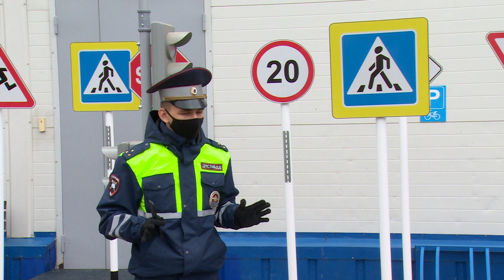Сотрудники щёлковского отдела ГИБДД провели тематическое занятие для малышей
Урок безопасности для первоклассников. На ледовой арене имени Владислава Третьяка прошло мероприятие, на котором сотрудники ГИБДД рассказали ребятам о безопасности дорожного движения и важности ношения светоотражающих элементов в темное время суток. Яркое представление под названием «Засветись» посмотрела и наша съемочная группа.